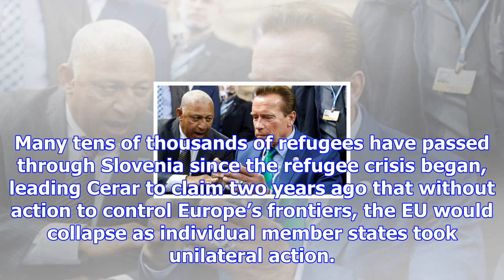Slovenia pm facing impeachment over support for refugee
The prime minister of Slovenia, Miro Cerar, one of the few liberal leaders in central and eastern Eu...